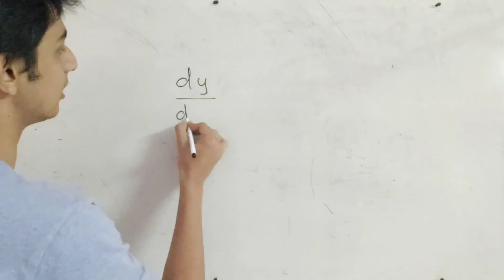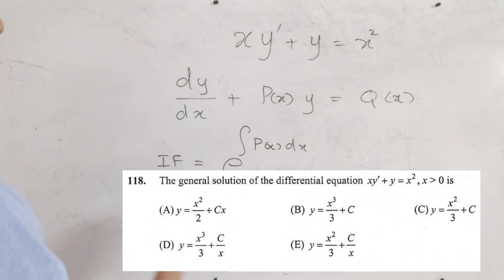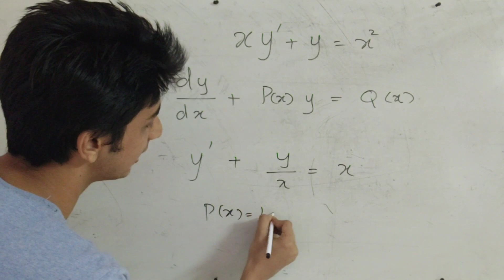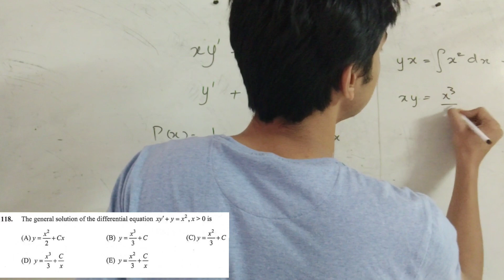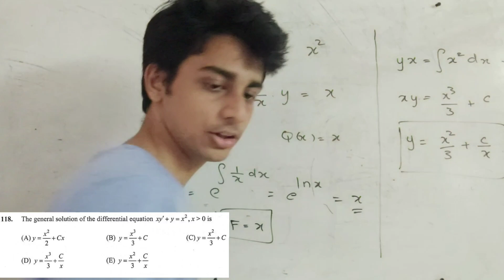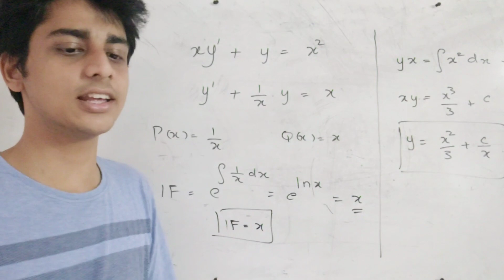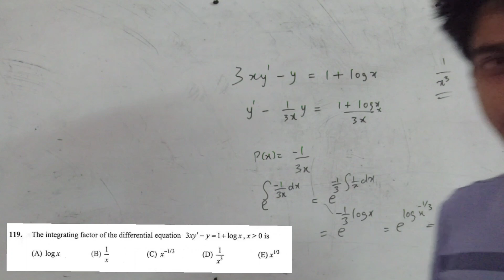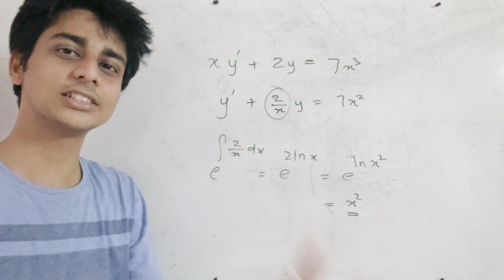Integrating Factor - KEAM 💯